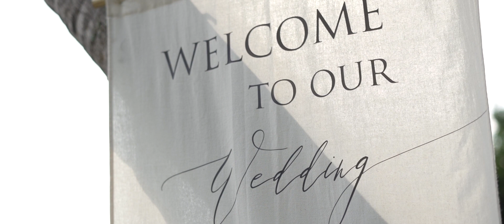JUDY + DAVID The Hilight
JUDY + DAVID
Location : Four Seasons Resort Chiang Mai

Wedding Planner : The Bridal Planner Thailand
Makeup Artist : IG seikimakeup
Hair Stylist : IG seikimakeup

Special Thanks : Tour Minimal Nattawut Korthong Tor Negative Pitchmix Chonnawee